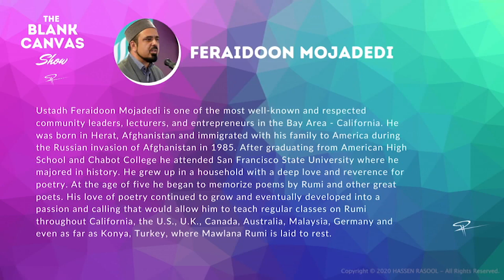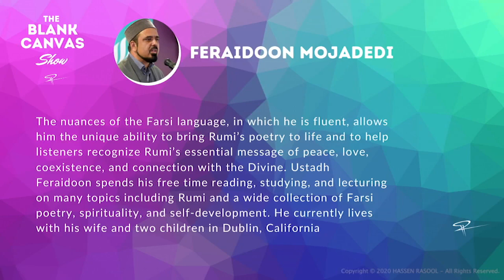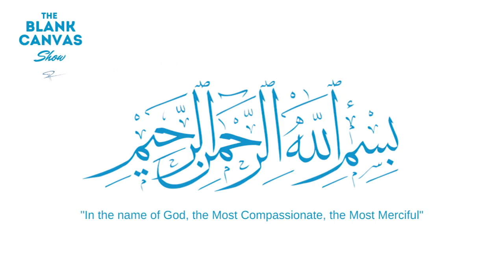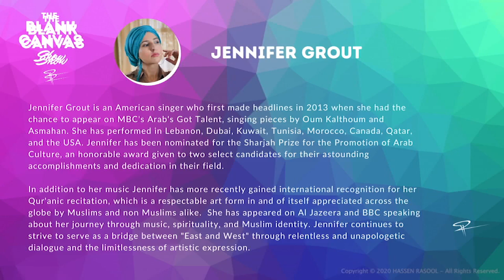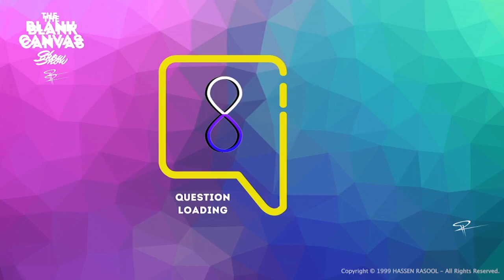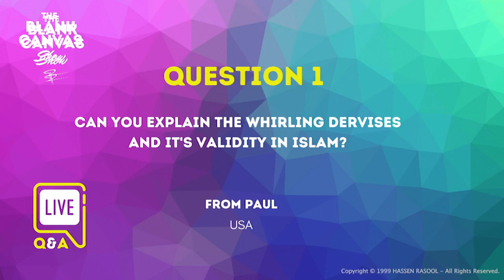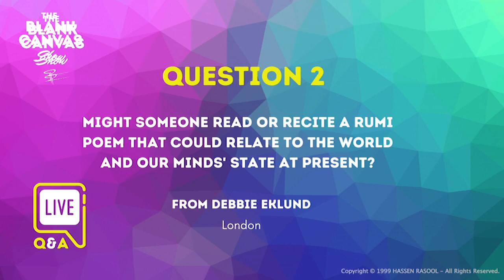EP5 - The Blank Canvas - THE BLANK CANVAS - 'RUMIDAAN' - With Feraidoon Mujadedi and Jennifer Grout.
PREMIERE - THE BLANK CANVAS - 'RUMIDAAN' -  EPISODE 5

WATCH THE PREMIERE OF BLANK CANVAS SHOW with your host Hassen Rasool and special guests Feraidoon Mojadedi and Jennifer Grout reflecting on Rumi's relationship with Ramadan & The Quran through poetry, conversation, and storytelling.

3:00am LONDON - GMT
7:00am CALIFONIA - PST